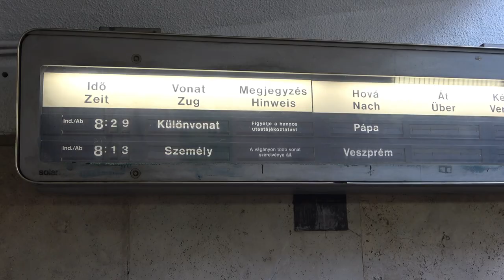2022.03.19 Különvonat a 13-as vonalon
Bankszámla:
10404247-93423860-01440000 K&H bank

13-as vonalon különvonat ameddig járható marad. A pápai reptér bővítése miatt a vasutat át kell vágni és az eredi tervekkel ellentétben nem kötik vissza Pápára, hanem pótlás nélkül elvágják a 13-as vonalat. franciavágási fatelep kiszolgálását a jövőben Veszprémvarsány felől oldják meg így egy hónapig kb. a 13-as vonal Veszprémvarsány és Pápa között a teljes vonalon járható ezt kihasználva közlekedett le a Bakonyvasút szövetség különvonata